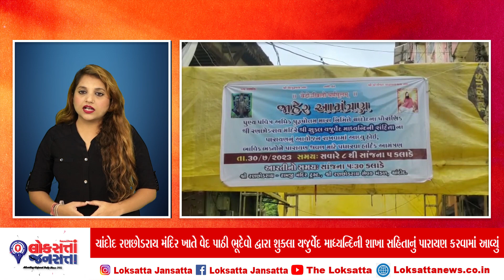ચાંદોદ રણછોડરાય મંદિર ખાતે વેદ પાઠી ભૂદેવો દ્વારા માધ્યન્દિની શાખા સહિતાનું પારાયણ કરવામાં આવ્યું